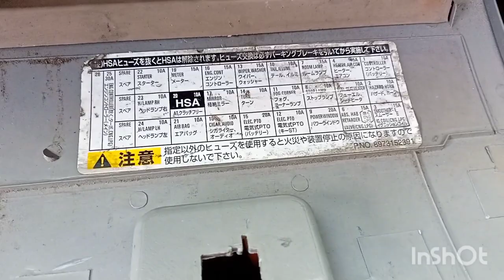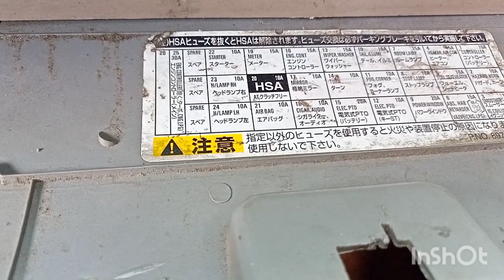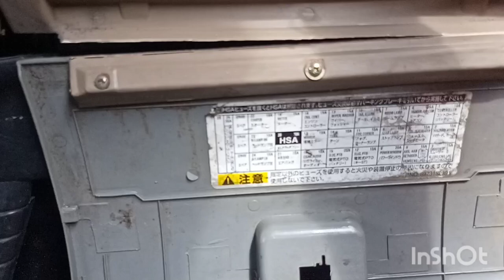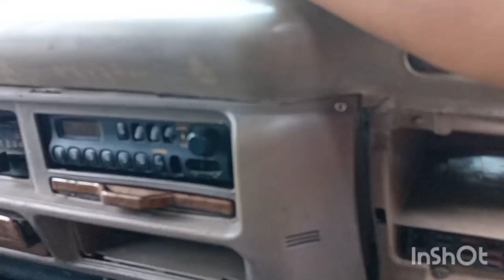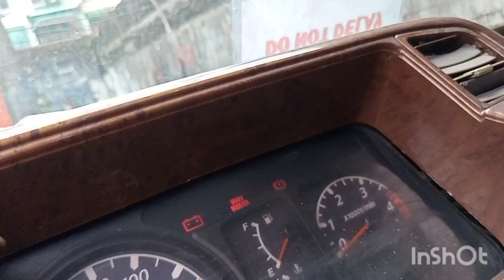Isuzu 4HL1|Suspension|power window|ignition switch|repair@Tamjuns vlog